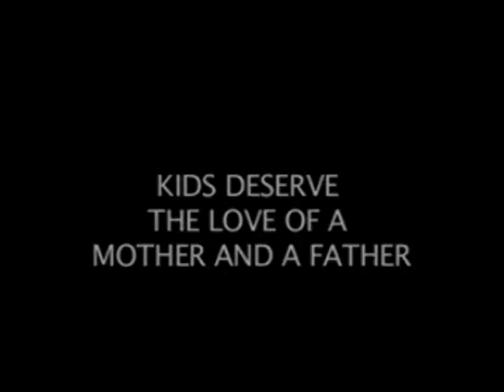Maine Values are True Marriage Equality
True Marriage Equality is one man and one woman in an healthy relationship. Only such marrriage can be fruitful. Children have a birth-right to a father and a mother which are part of their unique history. Violating that universal principle has major negative consequences on the whole society. Vote Yes on question 1